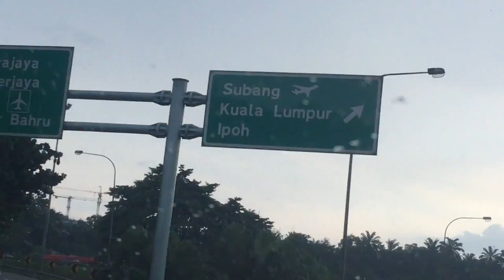MY PING PONGS shrinked?? HAPPY MOTHER'S DAY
So we all know Mother's day is a big day for a lot of people out there. In this Vlog is a 2 day recap of what happened. From Surprising my MOM and also making my Ping Pong's Shrink. WHattttt???!

Camera:
Iphone 6
SJcam 4000 wifi
Drone:
Syma x8c